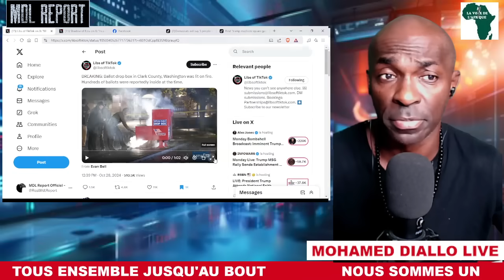TERRIBLE ! Incendie d'Urnes à Portland et Vancouver (WA)-Bulletins de Votes Brûlés | MDL NEWS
Mon Frère, Ma Sœur, Sais-Tu Qui Tu es ? Es-Tu Conscient des Pouvoirs de Ton Cerveau ? Je te Prie d'Apprendre à Savoir Qui Tu Es (Réellement) et Tu Vivras Heureux à Jamais! Je T’aime Sincèrement Quelles Que Soient Tes Croyances.

1)This video has no negative impact on the original works
2)This video is also for teaching and inspirational purposes.
3)It is not transformative in nature.

Radio La Voix de L'Afrique does not own the rights to these images, videos, and audio files.
Prières Pour Toutes Les Victimes d’atrocités orchestrées par les agents de la division, où que cela soit sur notre jolie planète. Quelque soit ce que tu penses savoir, partage le sans l’imposer à tes semblables. Aussi, ma façon de travailler et de faire des vidéos ne dépendront jamais de tes goûts et désirs individuels. Tu ne pourras jamais me modeler. Plus loin, Nos imperfections nous rendent meilleurs. Merci de votre patience avec moi et tous les participants. Respect mutuel absolu dans les commentaires. Aucune attaque personnelle, ni injures ne seront tolérées. Nous ne savons pas ce que nous ne savons pas-Continuons tous à faire nos recherches en tirant nos propres conclusions. AMOUR ET GRATITUDE- PAS DE DIVISION. TOUT IRA BIEN AU FINAL CAR DIEU GAGNE TOUJOURS... AU FINAL❤